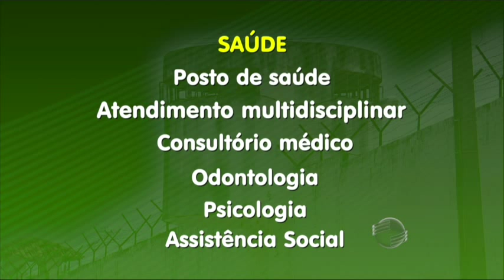MP avalia projeto de reforma do CEM apresentado pela SASC